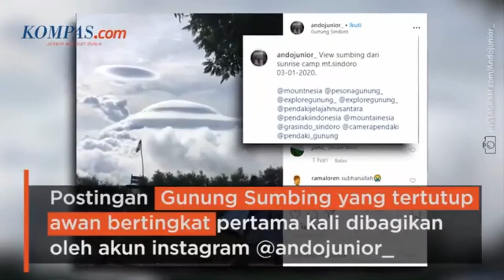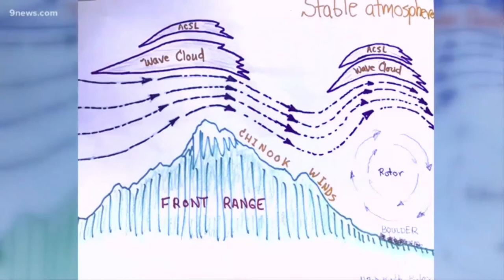AWAN LENTICULARIS DI PUNCAK GUNUNG SUMBING